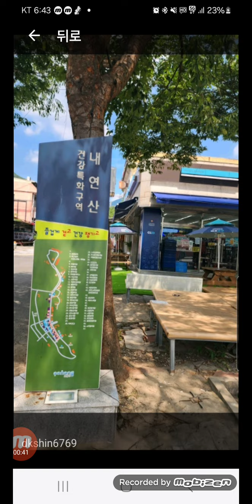Challenge 10000days, 만일의행복, 오늘 2024-08-04, 생후 20840일차, 일일만보 1930일차, 퍼즐 2519일차, 영상840일차, 내연산 보경사 포항